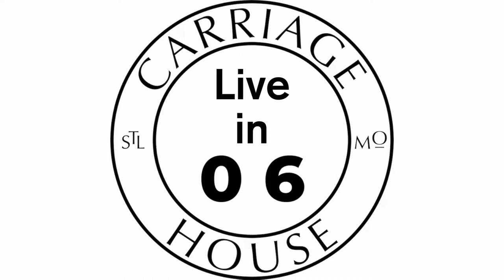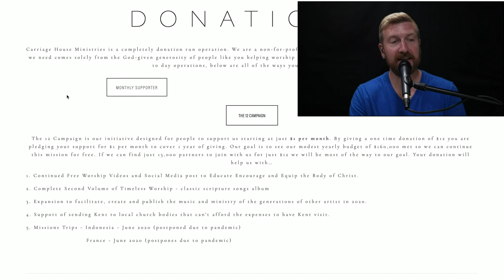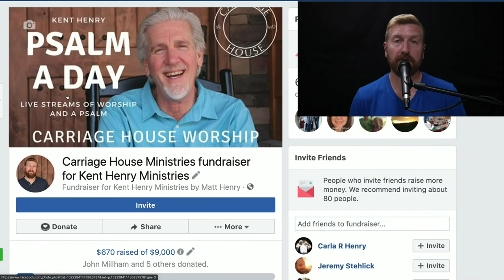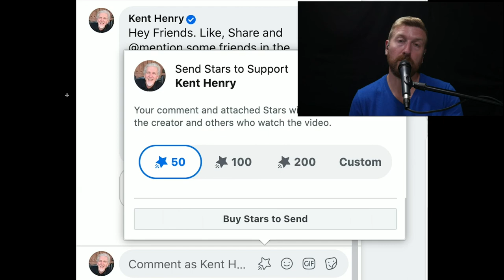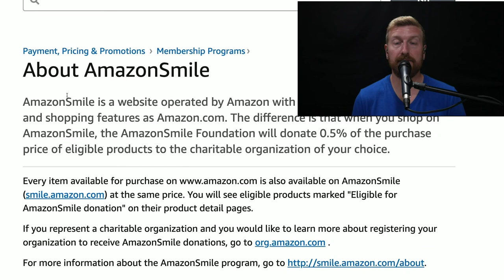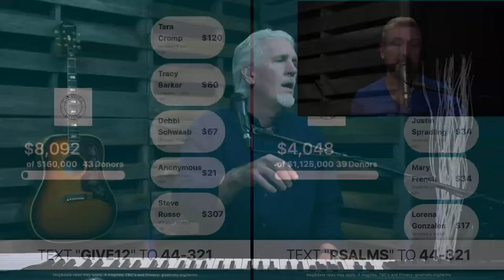KENT HENRY | 6-20-20 SEEKING SOAKING SATURDAY PSALM 119:33-48 LIVE DAY 92 | CARRIAGE HOUSE WORSHIP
Kent and Carla Henry worship, narrate and sing Psalm 119:33-48  for Day 92 of a Psalm A Day from the Carriage House Ministries Studios on June 20, 2020.